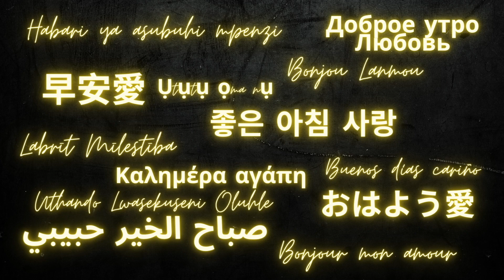Assembly Required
Some things require a little extra elbow grease

Show Credits: Host and Producer: Arielle Chanelle Spivey (Instagram @ArielleChanelle) Production Consultant: Julie Phillips (Instagram @JulezPhillips) Opening/Closing/Interlude Music Production: Chris Theodat (Instagram @ChrisTheodat) Show Artwork: Lawrence Wyche (Instagram @WycheMarketingDesign)